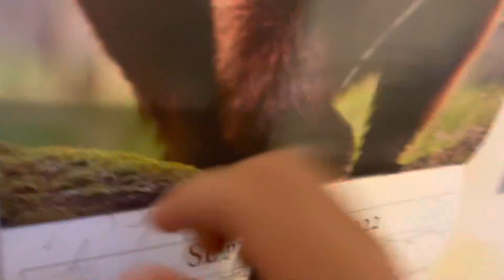Whitey Marks The Callander!